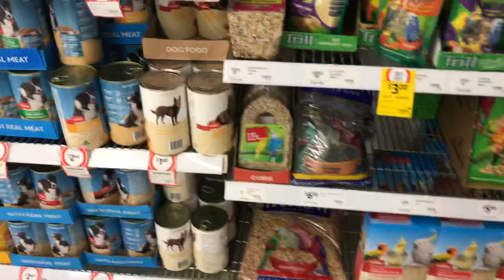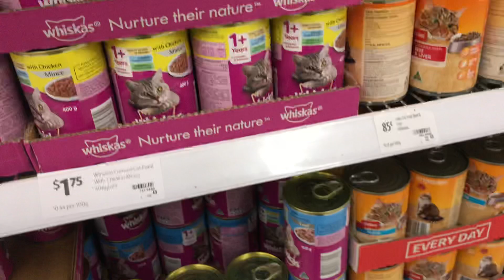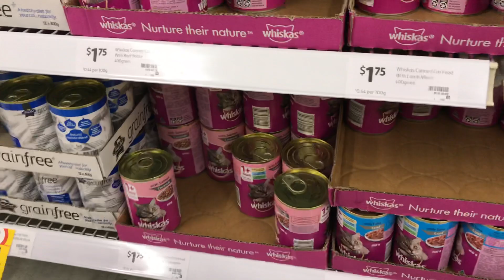Dirty in Shopping town(read description)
Been very busy up hills again today helping out a rehab place for wildlife, so if you glance my feet an They’re filthy that’s why :).  Been so good for me being busy feeling good. Doing what I can, Actually gives me more energy of the better variety. I will always speak my mind for those who can not, (for you don’t know everything I have seen, I seen many things similar is when I speak out, it’s not just a one off situation) Much love 💖